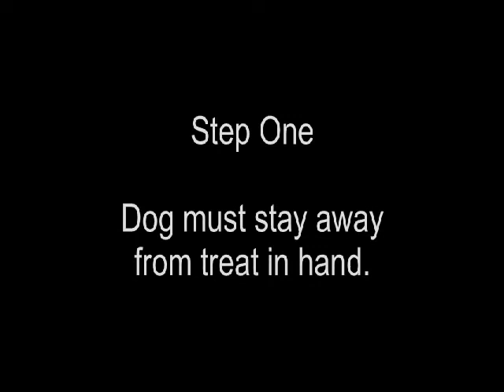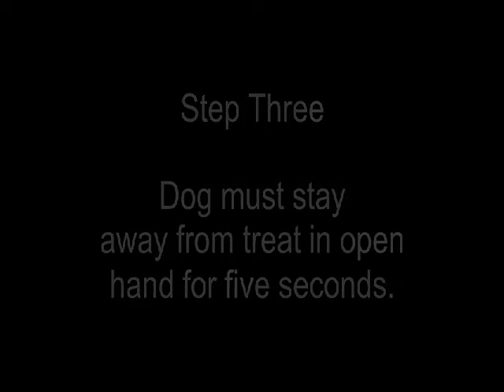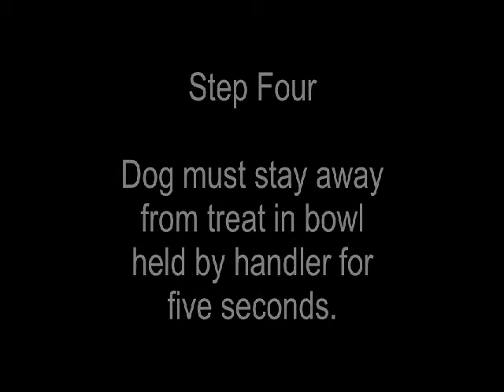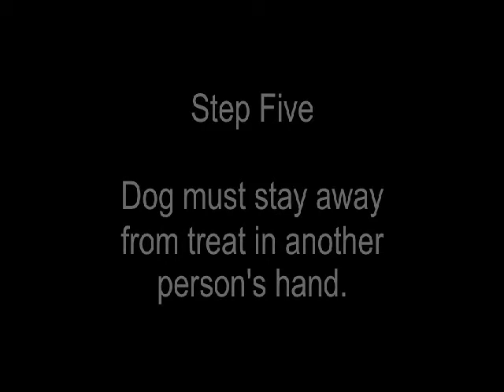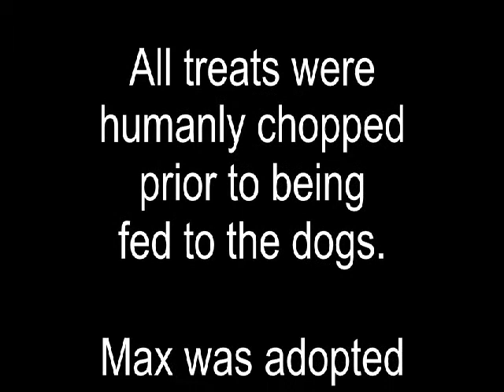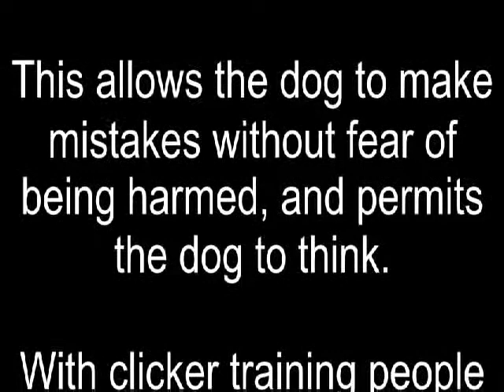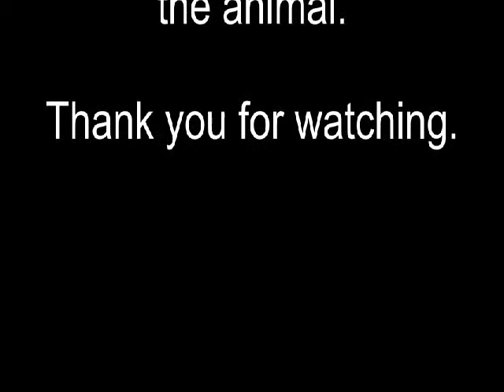Zen - The Test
Here I test all three dogs with Level 1 Zen, Steps 1-5 from the  new Levels book.  Please excuse the video interference at the end.